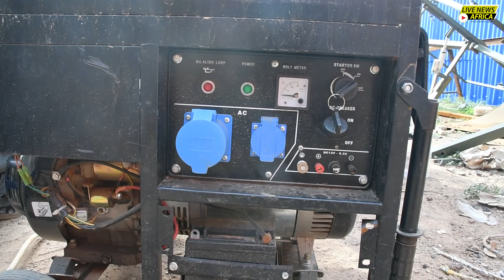il fabrique des plaques solaires et des groupes électrogènes made in Burkina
Innovation : Nadjagou Lalle Yentagime fabrique des plaques solaire made in Burkina

Il etait 16h 23 minute  lorsque nous arrivons au sein de l’entreprise ENERGIEAUX dans les encablures de la commune de Kamboinsin pour rencontrer Nadjagou Lalle Yentagime . Sa spécialité, c’est d’offrir des sources d’énergies à travers la fabrication des groupes électrogènes hybrides fonctionnant à la fois avec le solaire, le gaz et l’essence et des groupes électrogènes 100% solaires made in Burkina avec de multiples usages en plus.